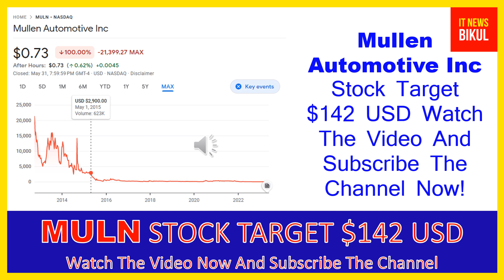MULN Stock - Mullen Automotive Inc Stock Breaking News Today | MULN Stock Price Prediction